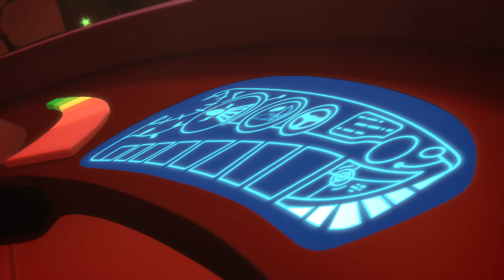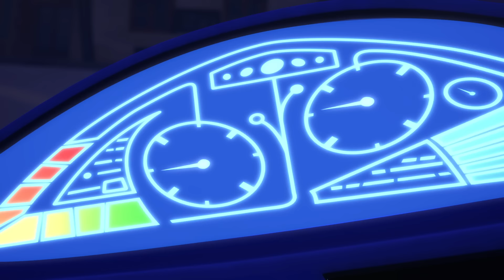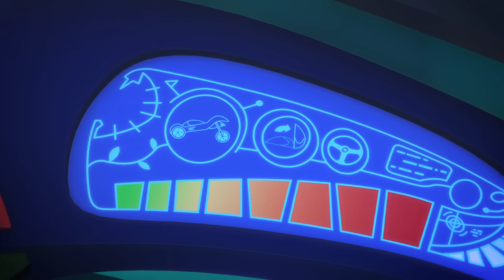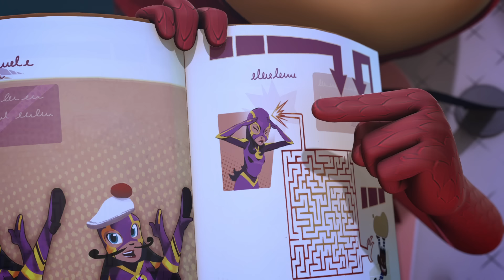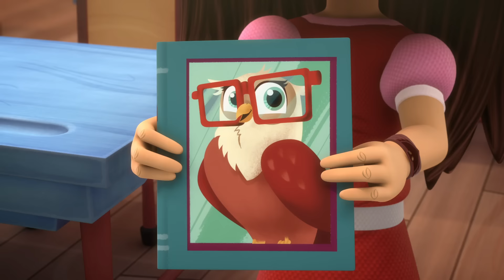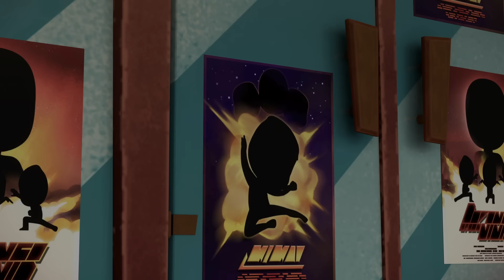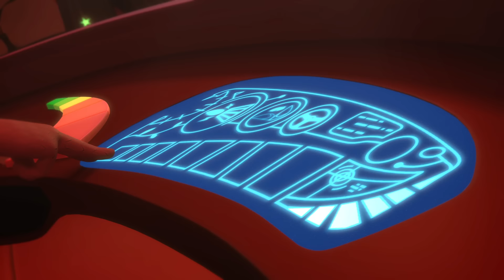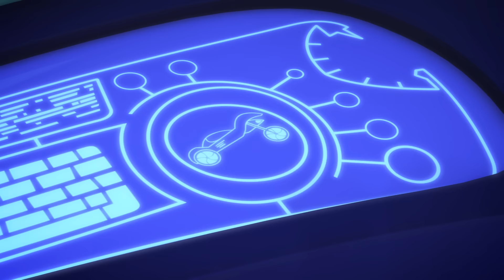Yoyo et l'épée de Maître Fang et plus | Pyjamasques Français